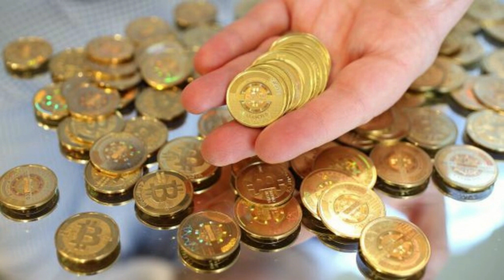What to Know Before Investing in Cryptocurrency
Investing in cryptocurrency is considered risky. The prices of cryptocurrencies, even the most established cryptocurrencies, are much more volatile than the prices of other assets like stocks. The prices of cryptocurrencies in the future could also be affected by regulatory changes, with the possibility that cryptocurrency becomes illegal and therefore worthless.
Many investors are nonetheless attracted to the potential upside of investing in crypto. If you decide to invest in cryptocurrency, it's important to carefully research any digital coin before buying it. Pay attention to transaction fees when making crypto purchases because these fees can vary widely among currencies.
The cryptocurrency space is evolving rapidly, so it's also important to pay attention to new developments that may affect your crypto holdings. Cryptocurrency investors need to understand the tax consequences of using crypto, especially if they purchase something or sell their crypto investments.
Given the riskiness of cryptocurrency as an asset class, it's especially important not to invest more money in crypto than you can afford to lose.

Why FxYogi?